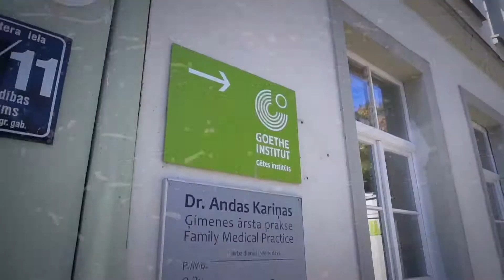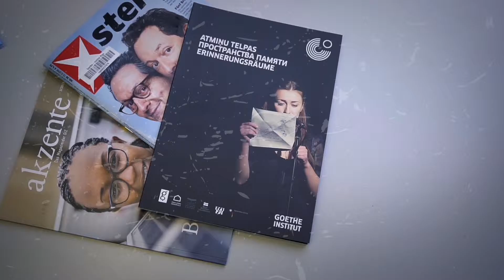GI Riga 25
Gētes institūts Rīgā